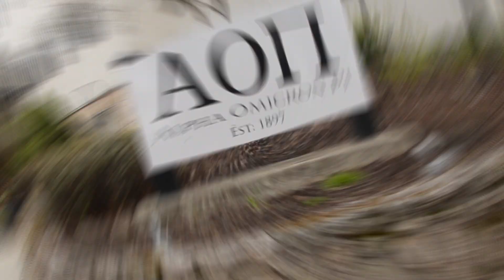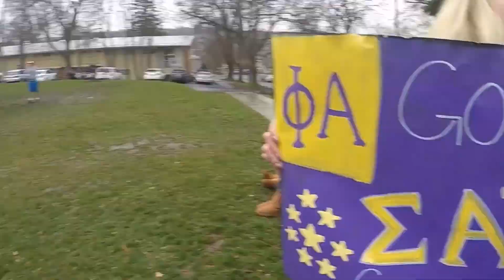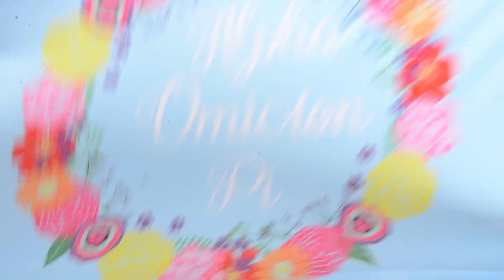Alpha Omicron Pi - WSU 2017